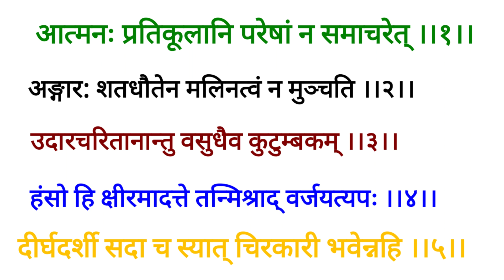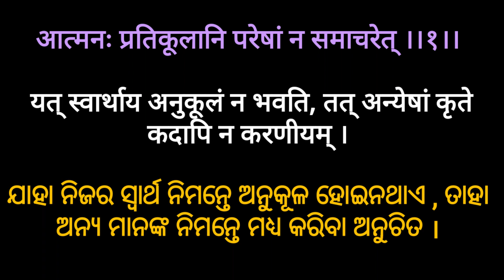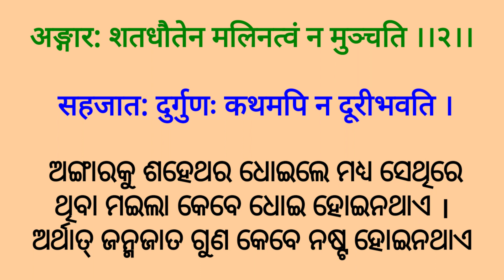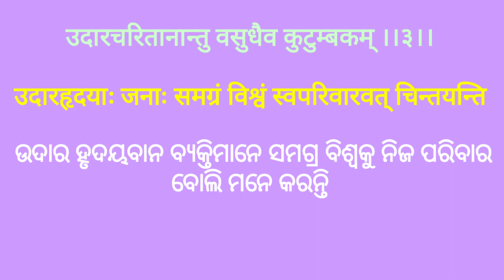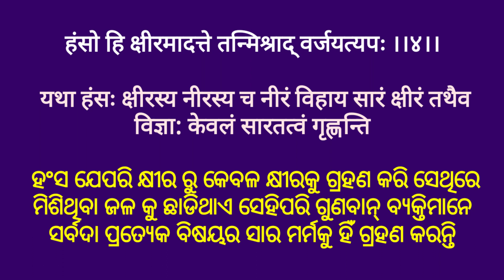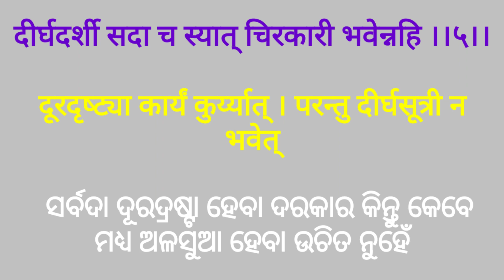Suktaya class 8th sanskrit , ସୂକ୍ତୟଃ ଅଷ୍ଟମ ଶ୍ରେଣୀ ସଂସ୍କୃତ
Suktaya class 8th sanskrit ,
 ସୂକ୍ତୟଃ  ଅଷ୍ଟମ ଶ୍ରେଣୀ ସଂସ୍କୃତ